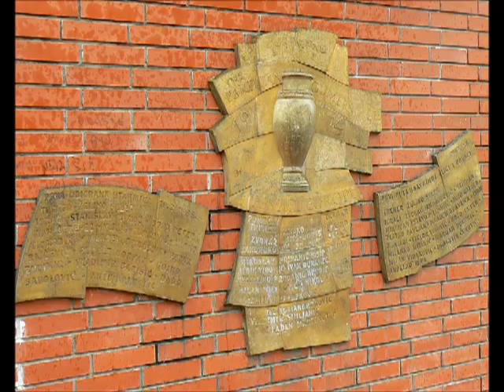Grad Bjelovar 1756. - 2013. g.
Grad Bjelovar, osnovan 1756 godine.
Glazba: Yann Tieren
Fotografije: web